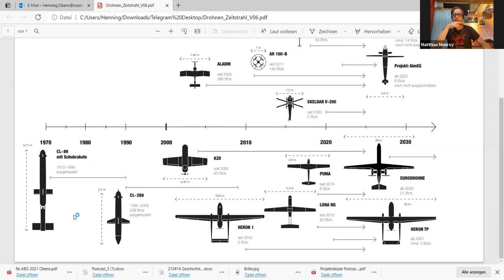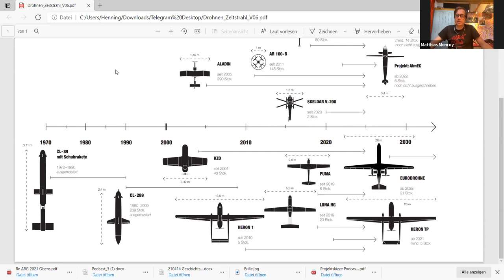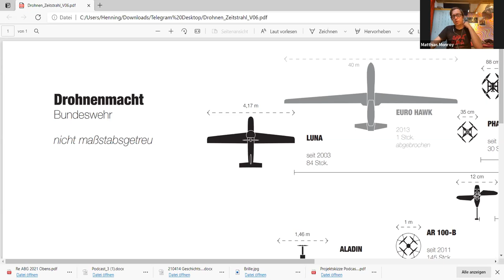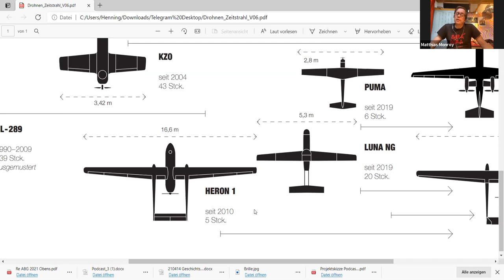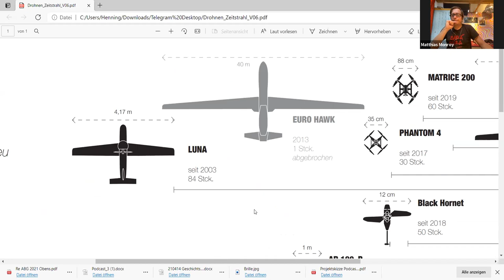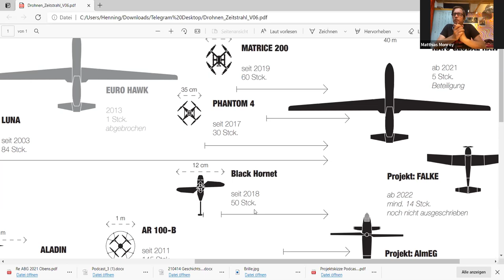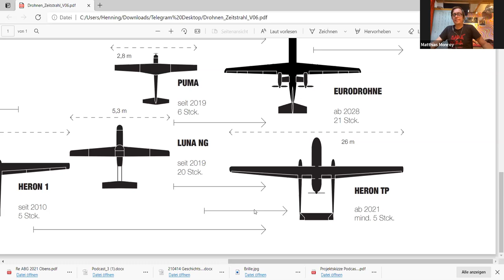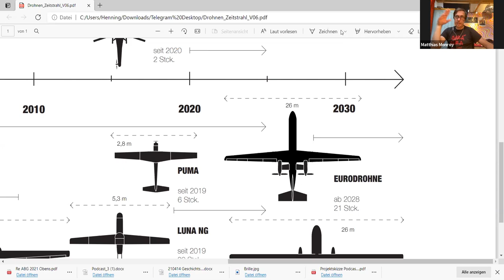Der lange Weg zur Drohnenmacht. Wie können deutsche Kampfdrohnen gestoppt werden?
Seit über zehn Jahren bereitet die Bundeswehr die Beschaffung bewaffneter Drohnen vor. Ab 2028 soll die «Eurodrohne»bereitstehen. Als «Überbrückungslösung» will die Bundeswehr ihre in Israel stationierten «Heron TP» bewaffnen. Parallel dazu steigt die Bundesregierung in die Entwicklung eines «zukünftigen Kampfflugzeugs» ein, das von autonomen Drohnenschwärmen begleitet werden soll.

Die Entscheidung zur Bewaffnung der israelischen Drohnen hatte die SPD in letzter Minute verschoben. Am 14. April spricht der Haushaltsausschuss des Bundestags über die Freigabe von Geldern für die Entwicklung der «Eurodrohne», die SPD-Führung hat angeblich breits ihre Zustimmung signalisiert. Im Sommer stehen dann vermutlich die Drohnenschwärme auf der Tagesordnung.

Für die Rosa-Luxemburg-Stiftung hat Matthias Monroy die Studie «Unbemannte Systeme der Bundeswehr» über sämtliche Drohnen der Bundeswehr vorgelegt. Der Autor arbeitet heraus, wie Deutschland gleich mehrfach am Scheideweg zur Bewaffnung unbemannter Systeme steht. Mit der früheren SPD-Bundestagsabgeordneten Ute Finckh-Krämer, die in der Partei als scharfe Kritikerin von Kampfdrohnen gilt, diskutieren wir Strategien gegen deren zunehmende Verbreitung. Es moderiert der Geschäftsführer der Rosa-Luxemburg-Initiative Bremen Norbert Schepers.